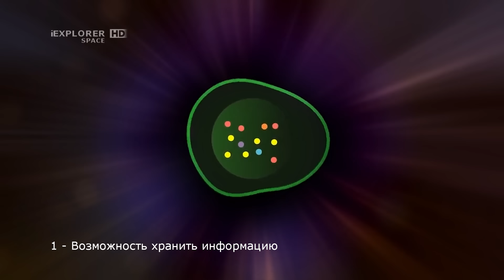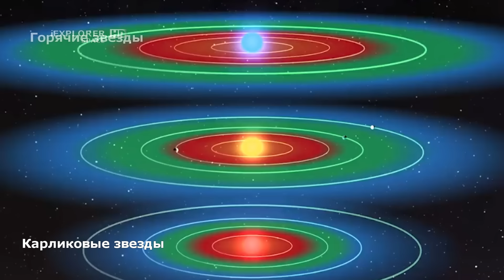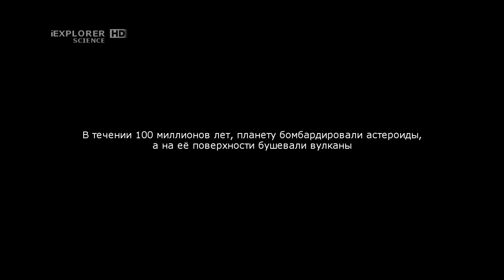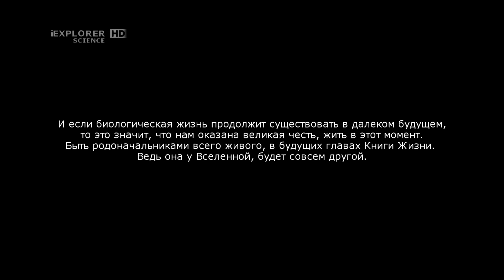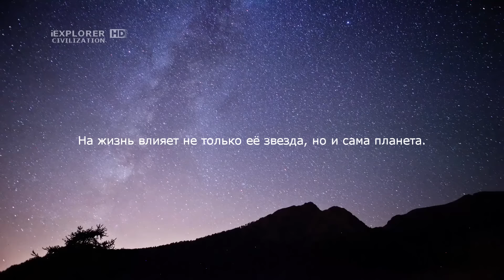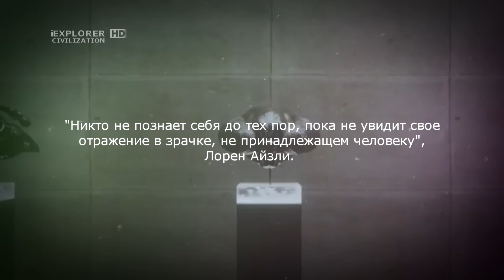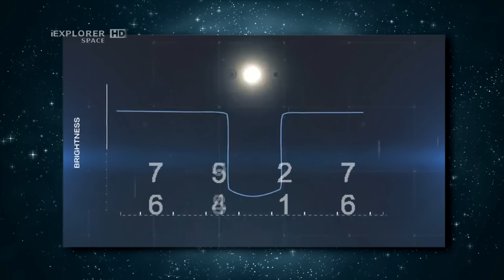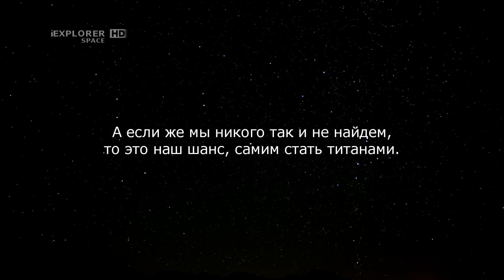Какой может быть жизнь во Вселенной?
🔴 ПОДДЕРЖАТЬ РАБОТУ КАНАЛА ЕСЛИ ВЫ В РОССИИ:
Если вы смотрите канал из России, то сделать это можно несколькими способами:

€💰 Или через функцию "Суперспасибо", нажав на кнопку "Спасибо", в виде сердечка со знаком доллара в центре. Кнопка расположена в низу под видео, там-же где и кнопка "лайка" с пальцем вверх.

Оригинальная версия Композиция "Omega" принадлежит исполнителю Scott Buckley
Композиция "The Climb" принадлежит исполнителю Scott Buckley
Композиция "Inbound" принадлежит исполнителю Scott Buckley
Композиция «Omega Report – NASA Cinespace 2020» принадлежит исполнителю  Zero-project.
Композиция "Ilotana" принадлежит исполнителю Zero-project.
Композиция "Back to zero" принадлежит исполнителю Zero-project.
Лицензия Creative Commons.Attribution 3.0
Композиция "Forest of the unicorns" принадлежит исполнителю Zero-project.